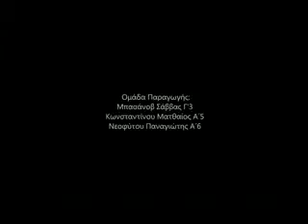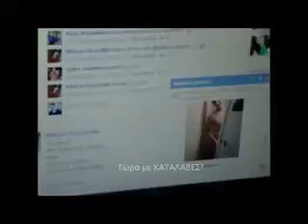Δικαιώματα και Υποχρεώσεις στο Διαδικτυακό Κόσμο - Λύκειο Α' Εθνάρχη Μακαρίου Γ' Πάφου (2)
Διεθνής Ημέρα Ασφαλούς Διαδικτύου 2013
Βίντεο για τον Διαγωνισμό παραγωγής σύντομου βίντεο για την ασφαλή χρήση του Διαδικτύου, από τους μαθητές του Λυκείου Α' Εθνάρχη Μακαρίου Γ' Πάφου

Safer Internet Day 2013
Video entry for the short film competition about the safe use of the Internet, created by the students of the 1st Ethnarch Makarios III Lyceum Paphos